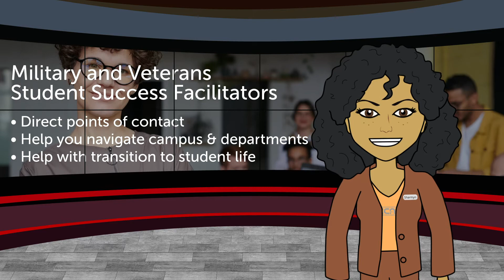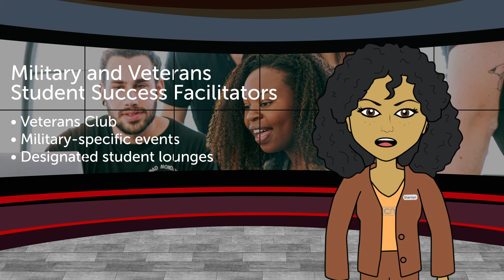About CCAC - Military and Veterans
Learn how CCAC can help military and veteran students utilize their education benefits.